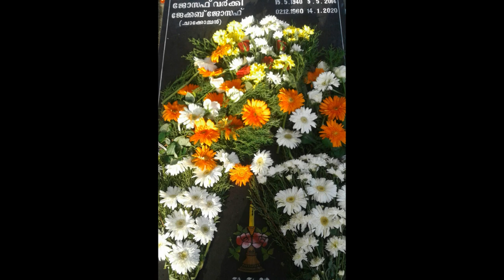Chackochan RIP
This is in loving remembrance of our dear Chackochan (Jacob Maliekal) called to eternity on 14 January 2020. May his soul rest in peace.